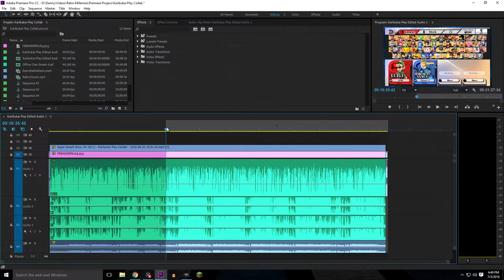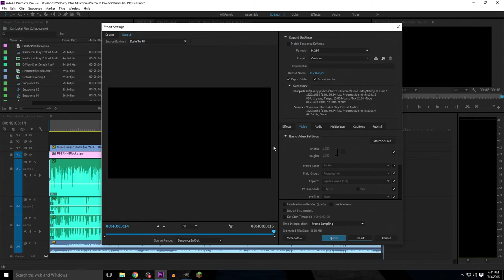Premiere Pro 60FPS Error